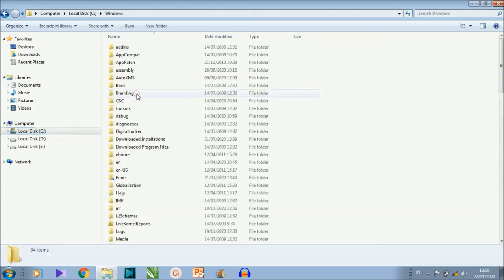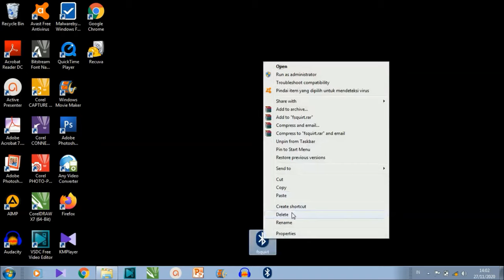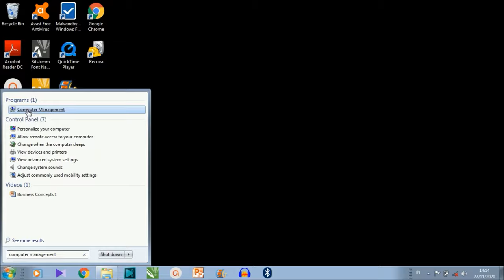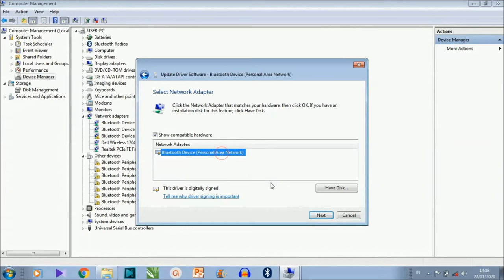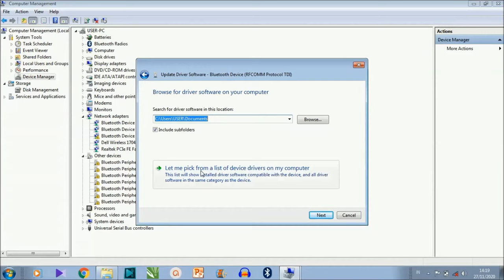Cara Memunculkan Icon Bluetooth di WINDOWS 7/8/10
Dalam video ini berisi Cara Memunculkan bluetooth yang hilang di laptop dengan mudah dan cepat, dijelaskan secara detail dan simpel sehingga mudah di pahami oleh semua kalangan,
mari simak sampai selesai Cara Menampilkan icon bluetooth yang hilang di komputer, semoga memberikan manfaat